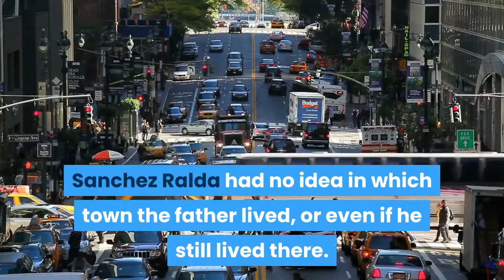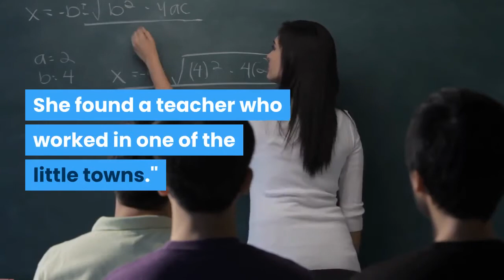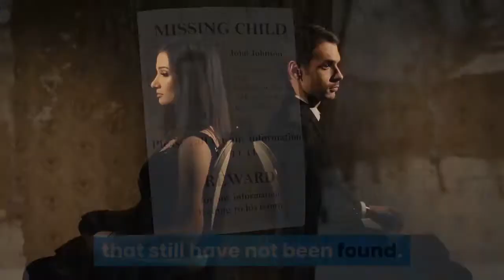628 parents of separated children are still missing Here's why immigrant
PHOENIX — Rebeca Sanchez Ralda, a Guatemalan lawyer and human rights defender, set out recently on a seemingly impossible task: Locating the missing father of a 4-year-old girl separated in 2017 at the Texas border under the Trump administration's notorious family separation policy. Sanchez Ralda was trying to locate the father, an impoverished farmworker, to determine if he was still in contact with his daughter — who had remained in the U. S. with sponsors after he had been deported to Guatemala. But Sanchez Ralda had very little information to go by. No address. No phone number. Just the father's name and the municipality where he was from. The municipality, however, was made up of dozens of small towns and villages. Sanchez Ralda had no idea in which town the father lived, or even if he still lived there. Traveling there was also not easy. The municipality was located in a remote rural area in southern Guatemala that required driving several hours on treacherous mountain roads. Nevertheless, twice Sanchez Ralda drove to the municipality from Guatemala City, the nation's capital, hoping to find information about the father from local government officials. But both times Sanchez Ralda arrived to find the municipal offices closed. Then Sanchez Ralda got lucky. She found a teacher who worked in one of the little towns."Yes, I know him," the teacher told Sanchez Ralda. Sanchez Ralda telephoned the father, but the call did not go well. Given the way he had been treated by the U. S. government, the father "was very suspicious," and Sanchez Ralda said."The father was very distrustful and very surprised that I had his name," Sanchez recalled. "It was very hard for him to fathom why somebody would be looking for him."Sanchez's experience tracking down the missing father in Guatemala shows some of the tremendous challenges immigrant advocates face trying to locate hundreds of parents that still have not been found. Those challenges include incomplete and outdated information about the parents provided to immigrant advocates by the U. S. government, parents living in remote rural locations in Mexico and Central America and parents suspicious of strangers trying to locate them years after the family separations took place. There have been other challenges as well. Some parents may be in hiding from criminal gangs they were trying to escape when they fled to the U. S. with their children. Or they may speak only Indigenous languages, but not Spanish. The coronavirus pandemic also forced immigrant advocates to suspend searches in March because of travel restrictions in Central America aimed at preventing the spread of COVID-19. The searches resumed in August, but then many parts of Guatemala and Central America were devastated by back-to-back hurricanes in November, which have displaced hundreds of thousands of people, making it even harder to locate missing parents, immigrant advocates say.